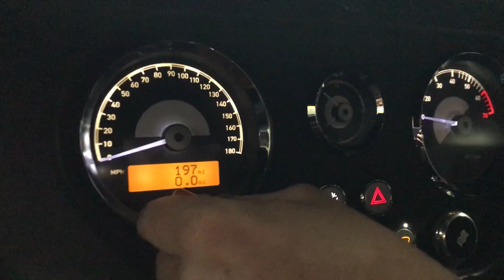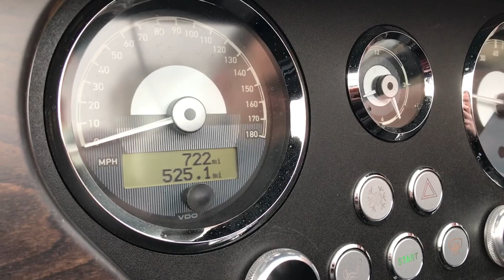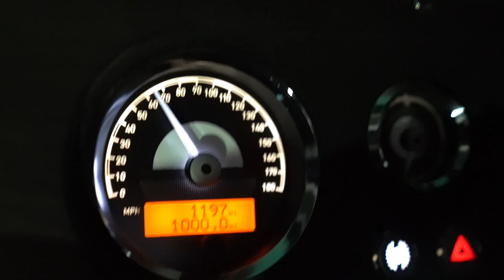Geneva to Malvern road trip in the all-new Morgan Plus Four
This time last week, the Geneva International Motor Show had just been cancelled due to Coronavirus, and we still had a Plus Four to launch. With a revised format to reveal the new model in Malvern, there was only one way to bring the car home. Here's our GenevaToMalvern road trip story.